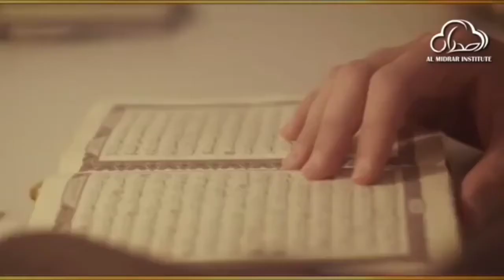Kya Allah Jise Chahta Hai Hidayat Deta Hai Jise Chahta Hai Gumrah Karta Hai.Faiz Sayyed and Atif